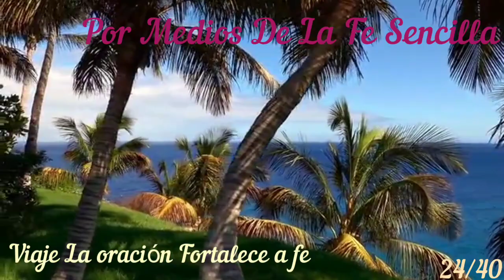Día 24: Por Medio DeLa Fe Secilla,15° Viaje Espiritual Dios Primero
Este ministerio existe para fortalecer la fe y guiar a las almas a Jesús.

Compartir!!

Proyecto Dios primero

Deja su mi gusta👍